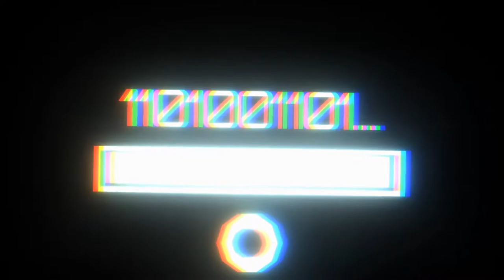Paladins PC Gameplay: Siege on Ryzen 5 2400g, RX Vega 11 Graphics, 1080P Benchmark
Today we do a quick FPS benchmark test on Ryzen 5 2400g with RX Vega 11 Graphics at 1080P, playing the Siege gamemode on Paladins for PC. Enjoy!

Benchmark Results: Consistent 75 fps

PC SPECS:

OS: Windows 10 Pro 64bit
MOBO: MSI b450m Bazooka V2
CPU: AMD Ryzen 5 2400G, with RX Vega 11 iGPU @3.85GHz Game Boost
CPU Cooler: Arctic Freezer 33
RAM: 2x8GB Ballistix Sport LT SR, 3000 MT/s, 16GB total
Monitor: VIOTEK NB24CW 24-Inch Curved, 75Hz, 1080P